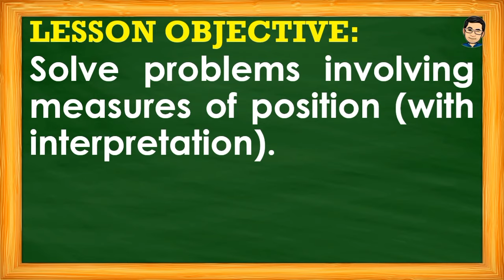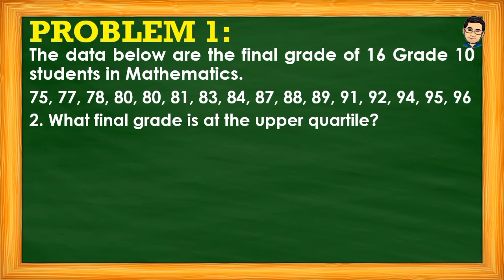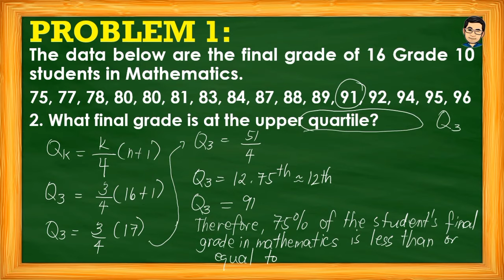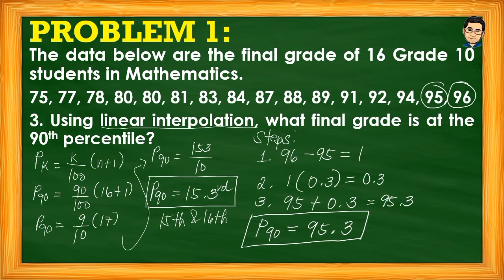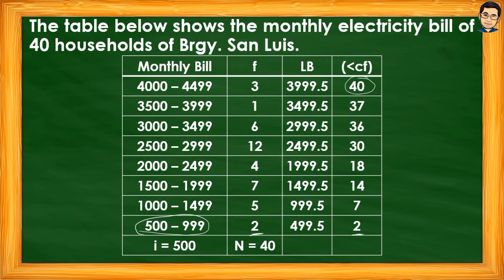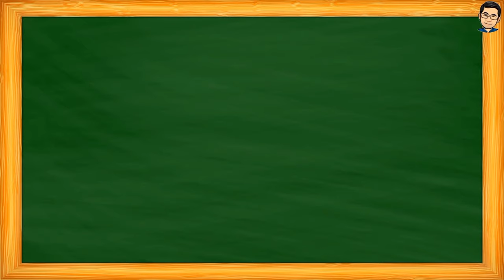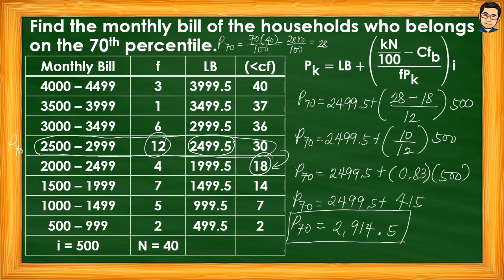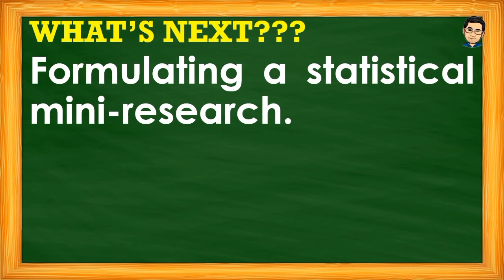SOLVING PROBLEMS INVOLVING MEASURES OF POSITION | MATH 10 | QUARTER 4 - WEEK 4-5